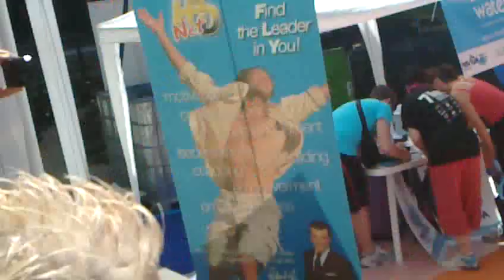Rimini Wellness Acqua pole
It's summer time in Rimini Wellness Acqua pole.
(Apologies for poor quality video)